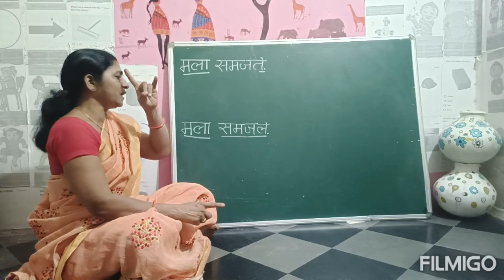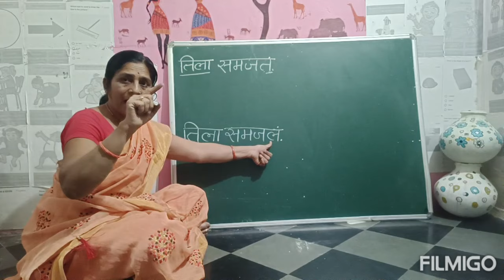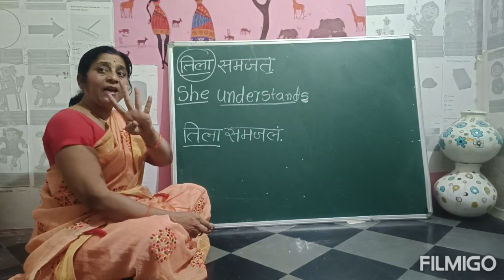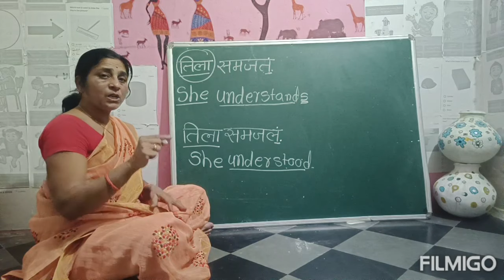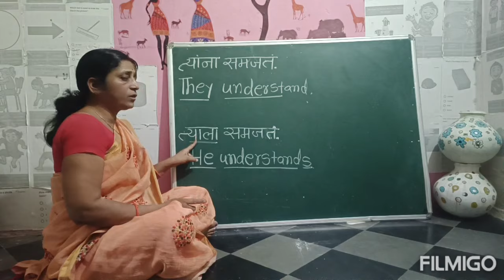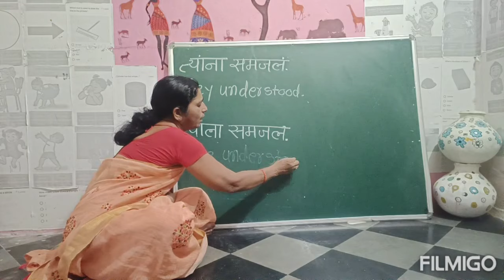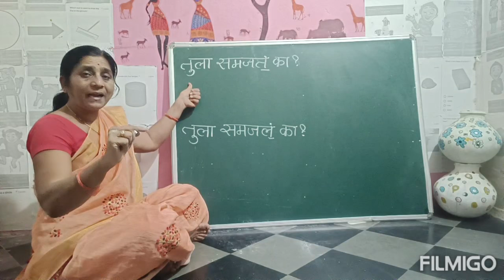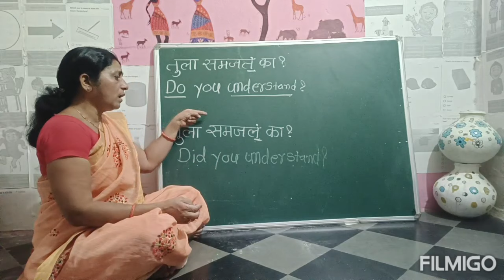शिकूया इंग्रजी खूप सोप्या पध्दतीने....DAILY USE SENTENCES...RM KALYAN